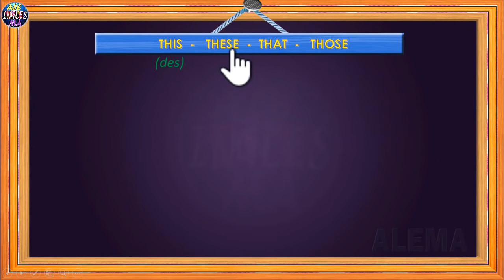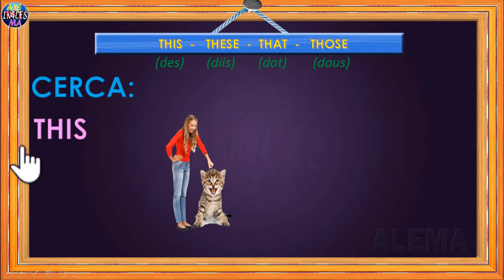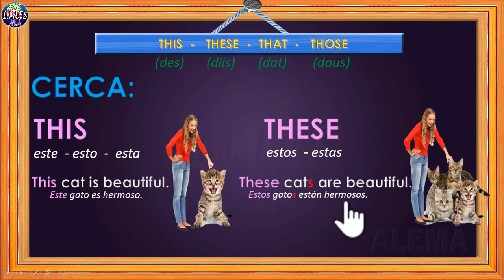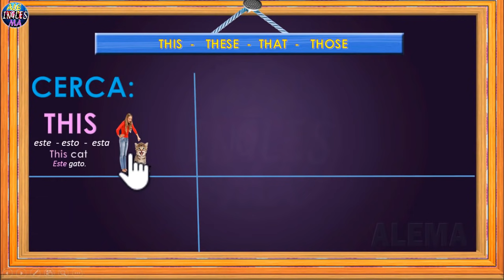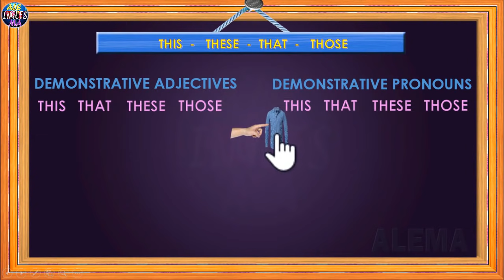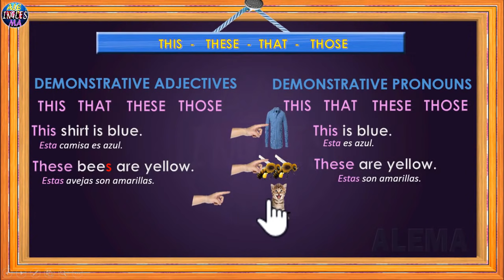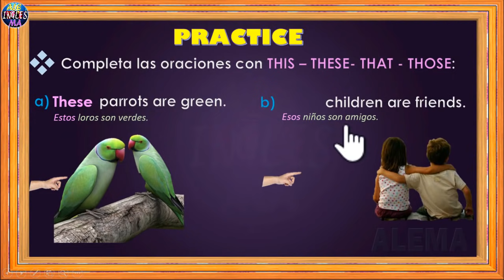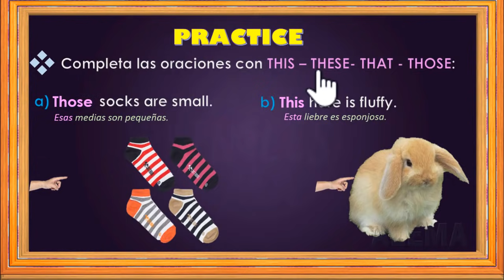Como Usar This That These Those – Adjetivos y Pronombres Demostrativos En Ingles - Lección # 13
Video Curso ingles con ALEMA: En la lección de hoy aprenderemos DEMONSTRATIVE ADJECTIVE, el uso correcto  o diferencia entre adjetivos y pronombres demostrativos This That These Those.